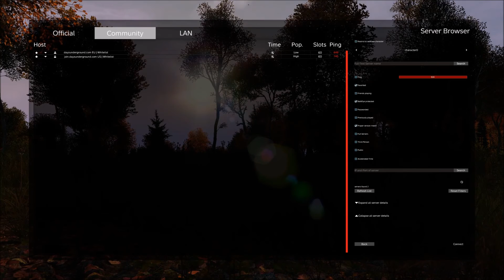DayZ - 6 players in a bus - then driver got disconnected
We fixed up a bus at Ratnoe, drove to Svetlojarsk and headed down the coast to pick up a friend. We headed for Kamenka tents to loot and log out there. When nearly there I got suddenly disconnected while driving the bus :(